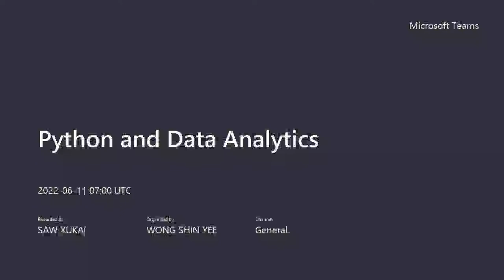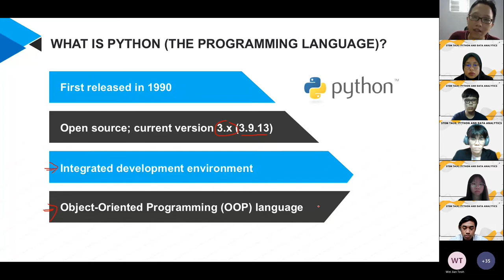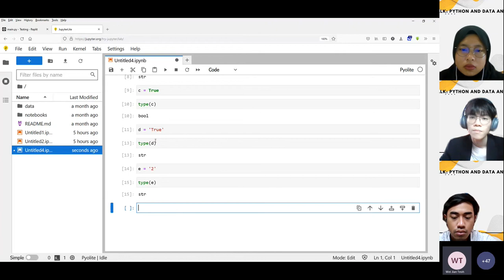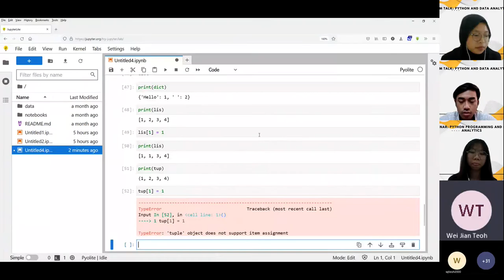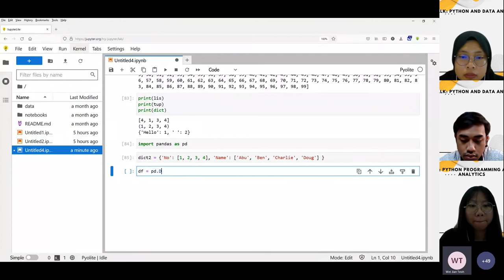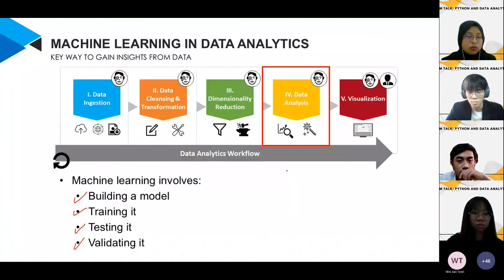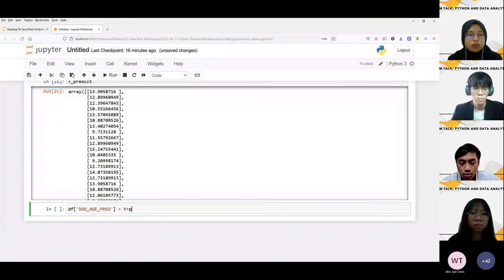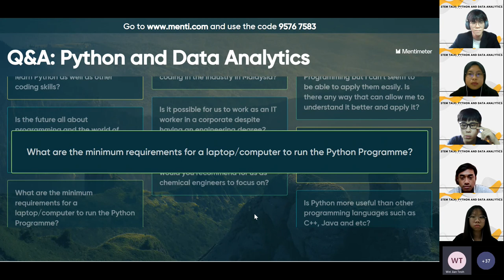Python Pioneers: Python and Data Analytics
Hi followers! Ever wanted to know what is data analytics and how Python can be used for data analytics?

This short introductory workshop will cover the basics of Python for Data Analytics, including:
1. What is data analytics
2. How Python fits into the data analytics pipeline
3. Basic Python programming
4. Example of machine learning using Python

This workshop was first recorded as "Python for Data Analytics" for Python Pioneers from University of Malaya.